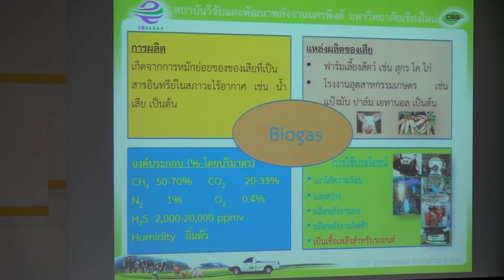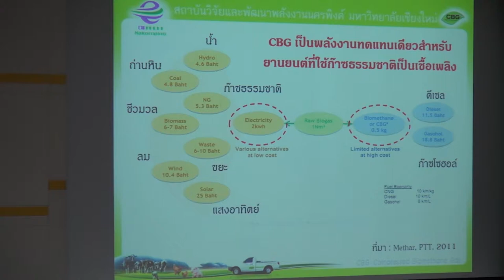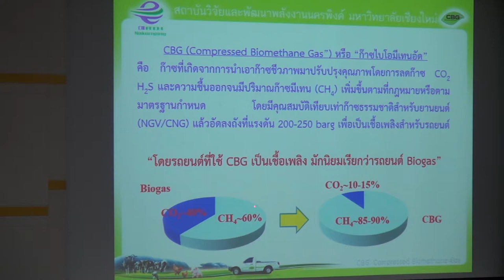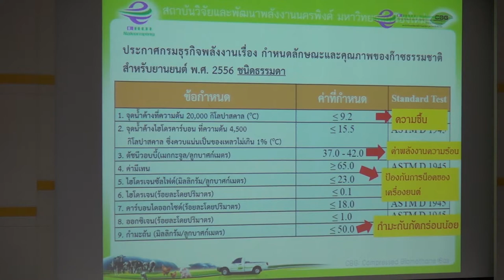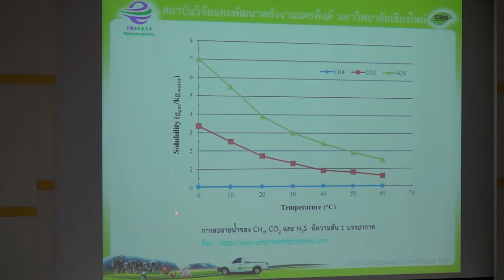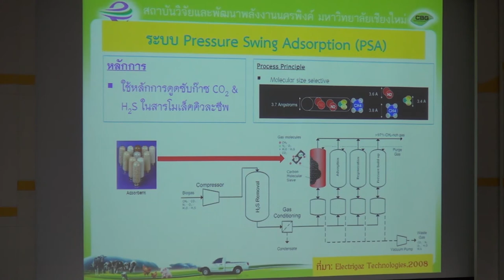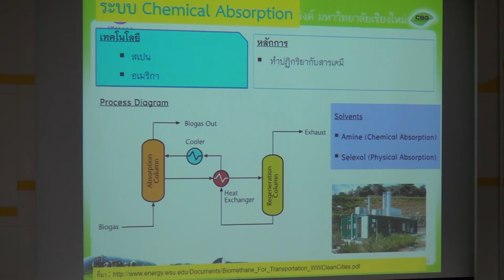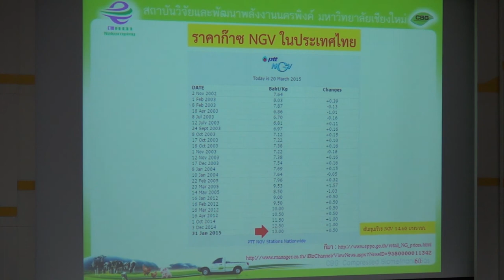การเพิ่มมูลค่าของก๊าซชีวภาพ (3/5)